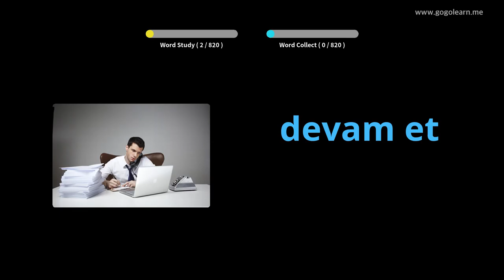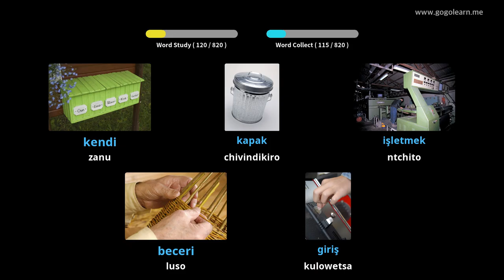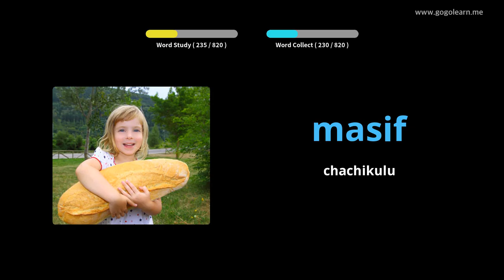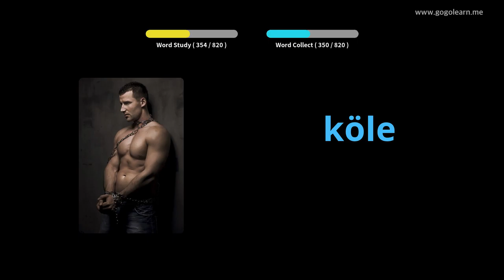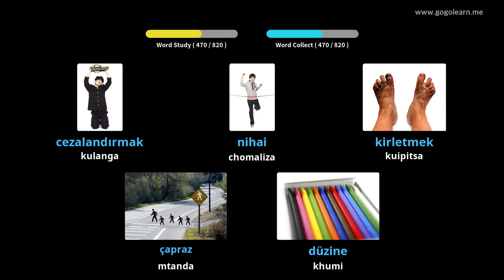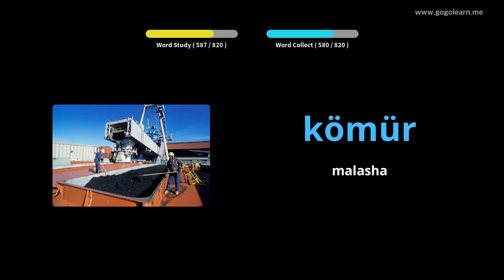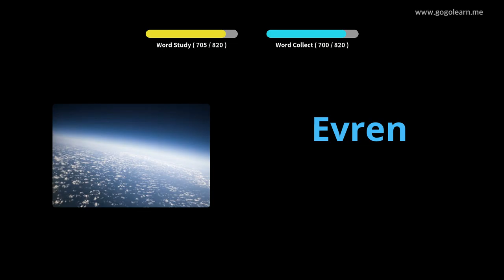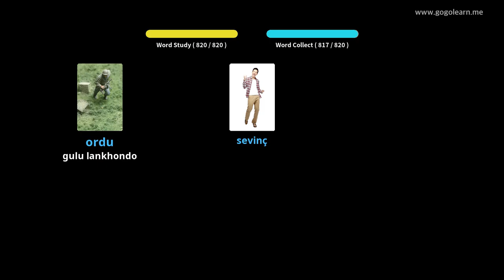Kumvera Kwa Turkey Kumvera Mukugona | Golearn